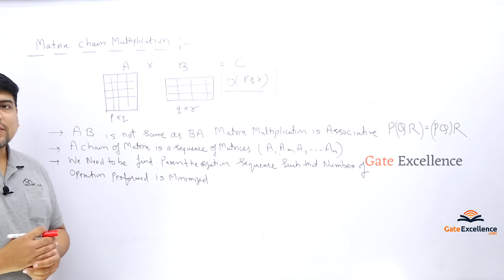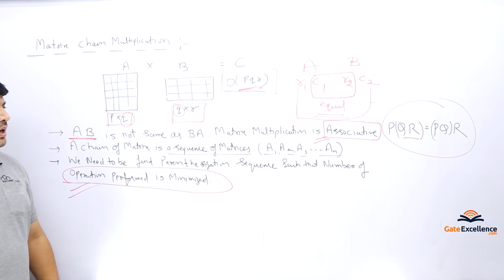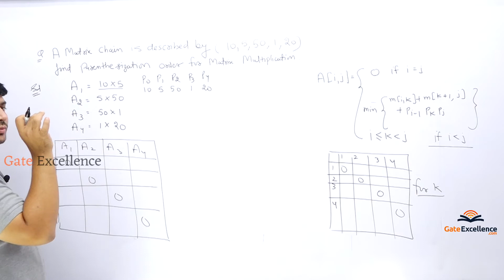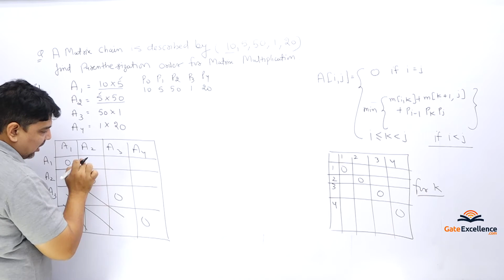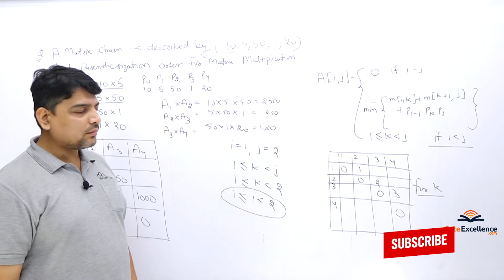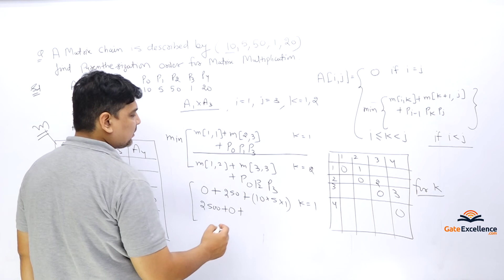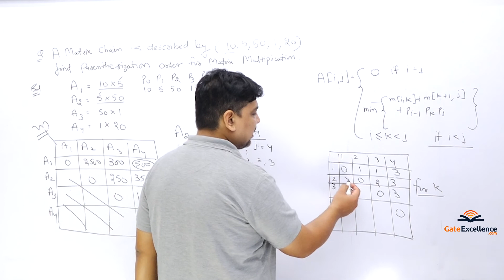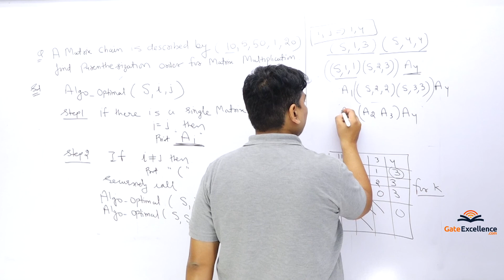Matrix Chain Multiplication Design and Analysis of Algorithm | GATE CS DAA | Gate Excellence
This Video is about -
1- Single Source Shortest Paths – Dijkstra's Algorithm
2- Detailed indepth explanation of each question.